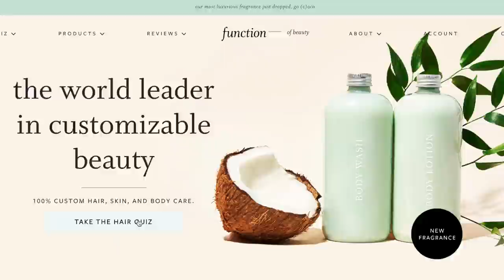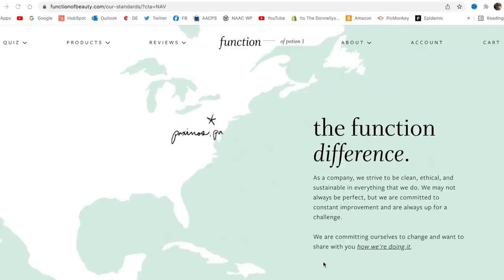SHOPPING Before the Big Snow Storm **Katie and Ryan Can't Stop LAUGHING**